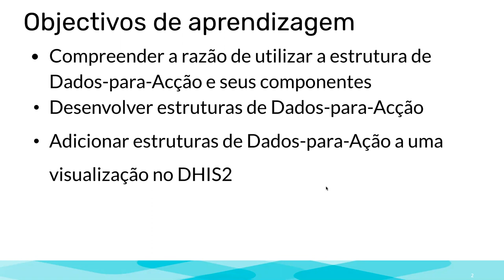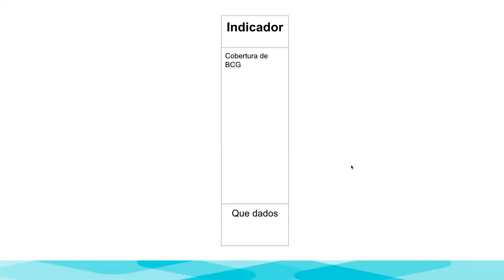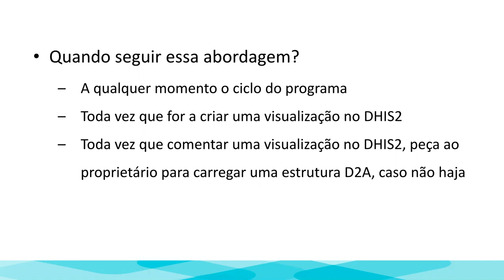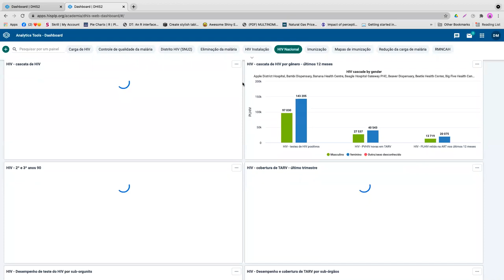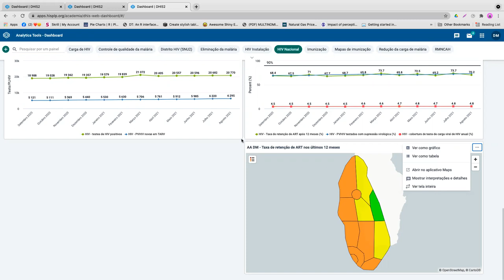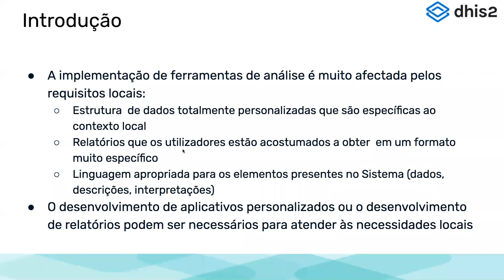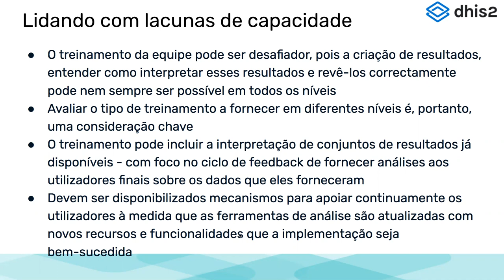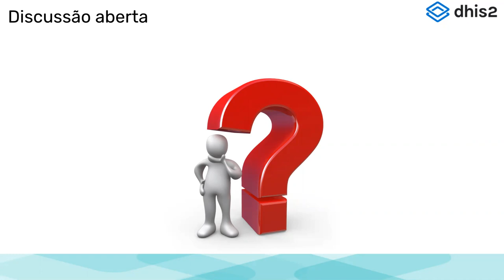Academia DHIS2 Ferramenta de Analise - Dia 8 2021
Ultima sessão temática, voltada para dados para ação, sessão sobre interpretação e considerações a serem tomadas durante a implementação das ferramentas de analise